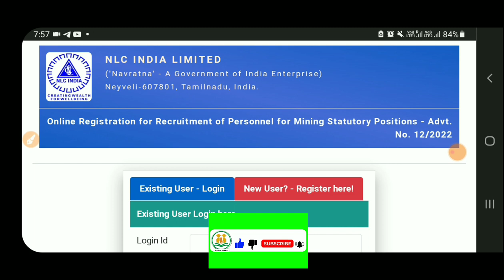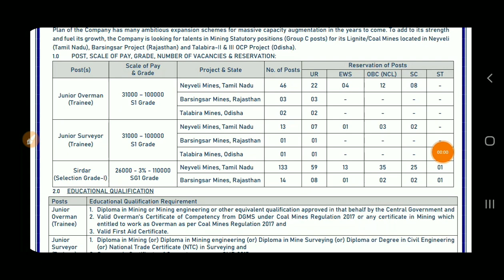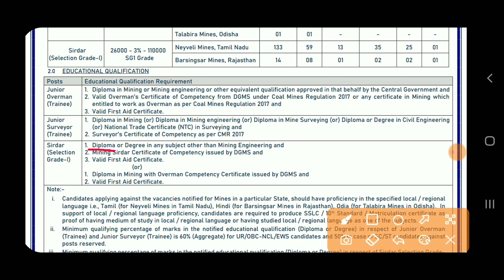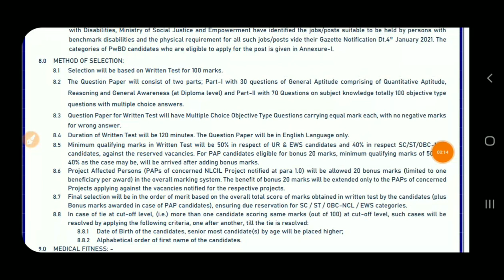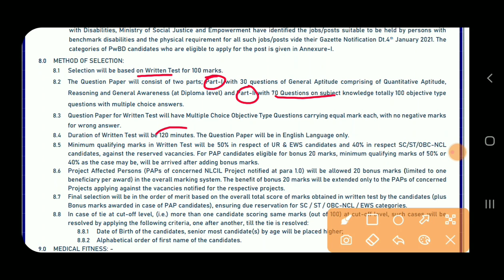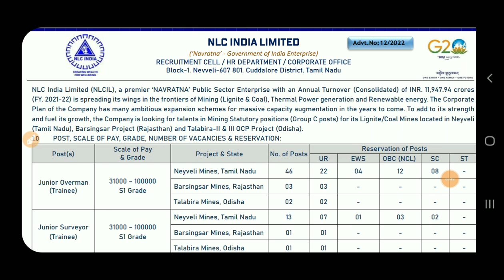NCL JE Civil Recruitment 2022 | Diploma, B.Tech | Freshers | Permanent Job | NLC Vacancy 2022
NCL JE Recruitment 2022 | Diploma, B.Tech | Freshers | Permanent Job | NLC Vacancy 2022 Civil Engg

‎@Diploma Holders

❤Shear